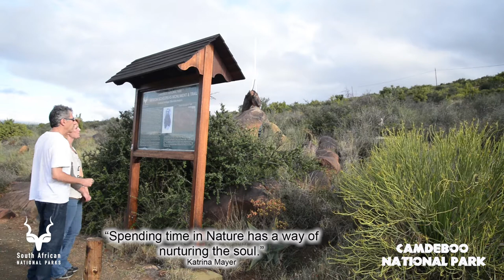Cambeboo National Park in South Africa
Camdeboo National Park - South Africa

Find Graaff-Reinet in the Eastern Cape of South Africa on a map and then look for Camdeboo National Park a place you have to visit.

Formed hundreds of millions of years ago, the Karoo of South Africa is one of the great natural wonders of the world. Camdeboo National Park provides the visitor with insights into the unique landscape and ecosystem of the Karoo, not to mention awesome scenic beauty. A unique feature of the 14 500-hectare park is its location, practically surrounding the town of Graaff-Reinet in the Eastern Cape.

The greater portion of the park is situated between 740 and 1480 metres above sea level on the foothills of the Sneeuberg range, while a small section of the low lying-plains is included. The Nqweba Dam lies within the park and covers about 1000 hectares when full.

At some places, dolerites form jointed pillars - the best examples of which are found in the Valley of Desolation where erosion of the softer sedimentary beds has left dolerite pillars which rise to heights of 90 - 120 metres.

Activities and Facilities:

Valley of Desolation - The Valley of Desolation was declared as a National Monument of geological and scenic significance.

The road to the top of the valley provides tourists with easy access to the viewpoints with their panoramic views of the landscape.

To the north, the highest peak in the Sneeuberg mountain range - Compassberg (2504 m) - is prominent, while on a clear day, the southern horizon stretches as far as the distant Cockscomb Mountains. To the east lies the 'Driekoppie' (in the park) and the Nardausberg (beyond the park boundaries), both of which are often covered in snow during winter.

The Plains of Camdeboo lie spread out south of the Sneeuberg from Pearston to Murraysburg. The viewpoints at the valley itself provide a breathtaking view of piled dolerites columns against the backdrop of the plain of the Great Karoo and a timeless sense of wonder.

Visitors may learn more about the reserve through information displays at parking areas or viewpoints.

Game Viewing - Presently, approximately 19 km of gravel roadways provide visitors with the opportunity to view the entire range of indigenous species in their preferred habitats.

Impunzi picnic area has four sites suitable for family outings. Each site is provided with a 'braai' stand, picnic table and refuse drum. Water is available and the picnic area is provided with a 'long drop' toilet.

Trails and walks - The Crag Lizard Trail (45 minutes) starts at the Valley parking area and extends for about 1.5 km via the Valley viewpoints. It is marked with the Crag Lizard logo.

The Eerstefontein Day Walk starts and ends at the Spandaukop gate. There are three route options of 5; 11 and 14 km with good rest spots at Eerstefontein and Agtersfontein.

How to get there:

When entering Graaff-Reinet, you will enter on College Road. College Road becomes Church Street. The Old Dutch Reformed Church is dead centre of this road and vehicles can only turn left around the church and will come to a stop street. Turn left at the stop street into Caledon Street and proceed down the street. At the four-way stop, turn right into the road towards Murraysburg. Keep going onto the road to the Valley of Desolation. The entrance to the park is 8 km from Graaff-Reinet on the Murraysburg road.

Gerald Crawford was born in South Africa, studied electronics, telecommunication, eco-travel and african travel concepts. He taught responsible tourism in South Africa.

Integrated Marketing